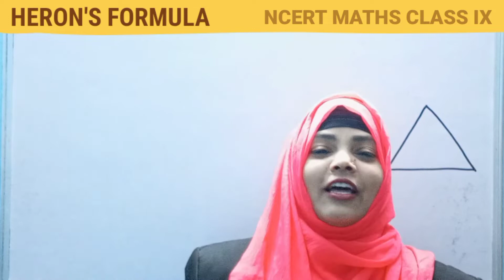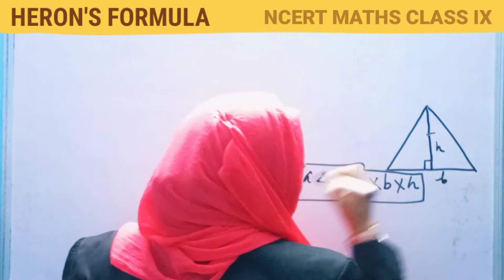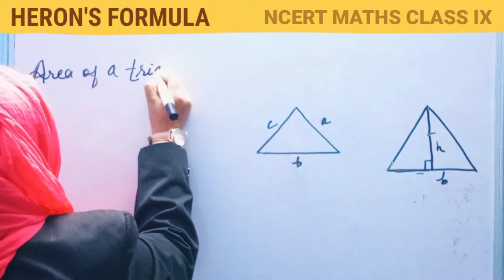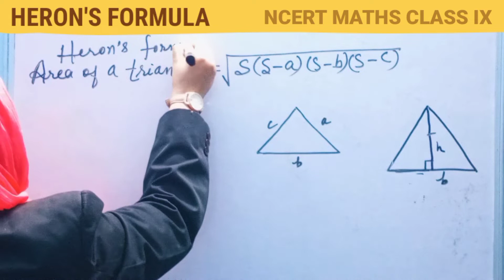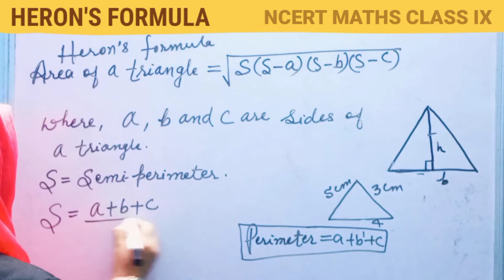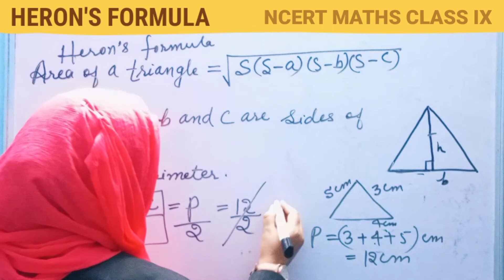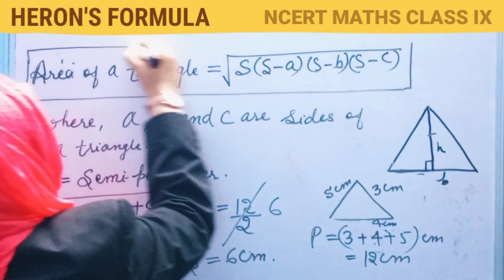NCERT MATHS CLASS 9 | HERON'S FORMULA | INTRODUCTION